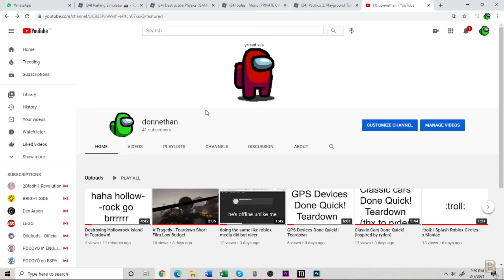what how meme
dun dun dun dunnnn